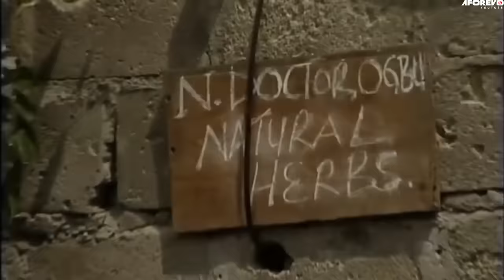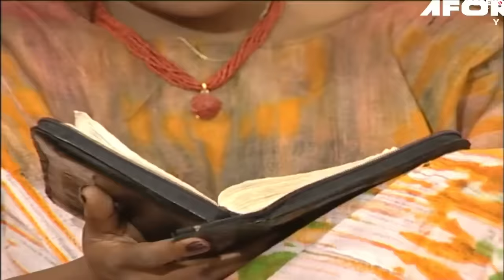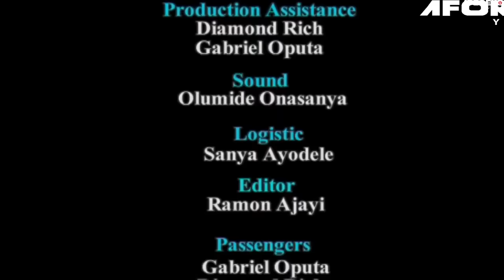SHE WAS SENT OUT OF THE HOUSE BY HER WICKED AUNT BUT GOD CAME THROUGH FOR HER- AFRICAN MOVIES